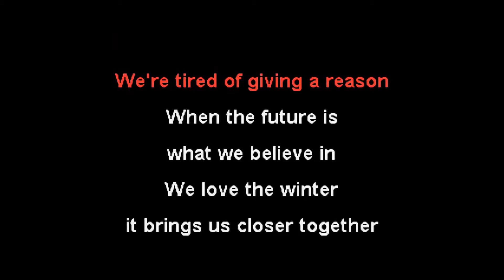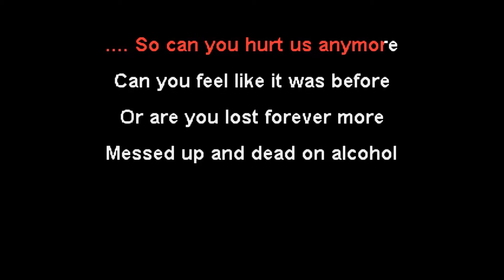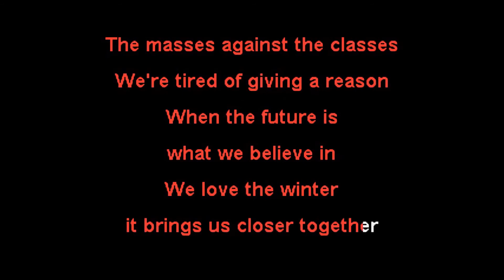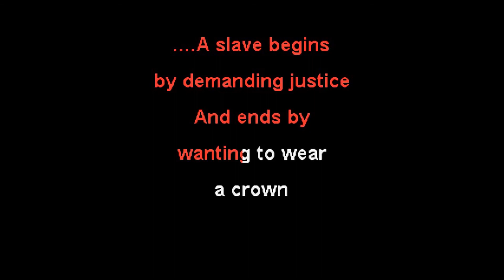Manic Street Preachers - The Masses Against The Classes - Karaoke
Out love is unconditional. Tips are optional but welcome